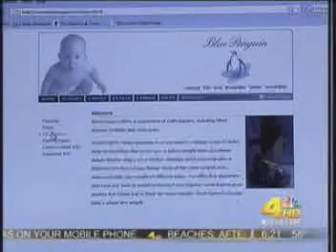NBC News Interview of Ira Kalb regarding LACI at USC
Interview of Ira Kalb, faculty adviser of LACI at the Marshall School of Business USC, by NBC News